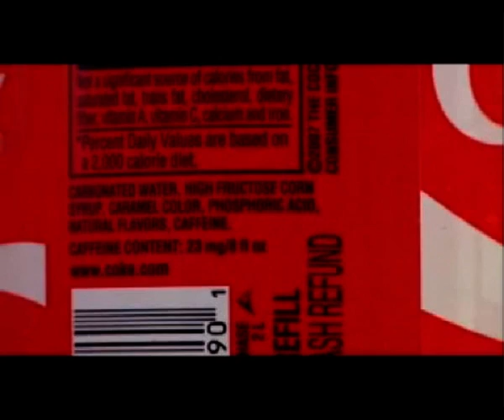Корпорация ЕДА - 1.mpg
Подробнее